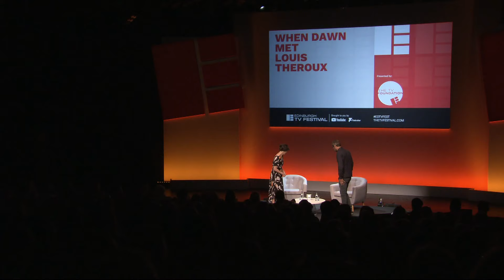LIVESTREAM | When Dawn Met Louis Theroux | Edinburgh TV Festival 2019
In When Dawn Met Louis… Dawn O’Porter asks Theroux to reflect back on a career that has spanned two decades at the forefront of documentary-making.